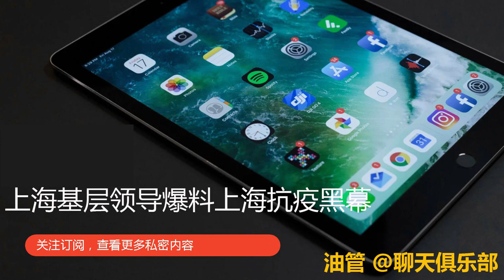101 上海基层领导爆料上海抗疫黑幕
101 上海基层领导爆料上海抗疫黑幕